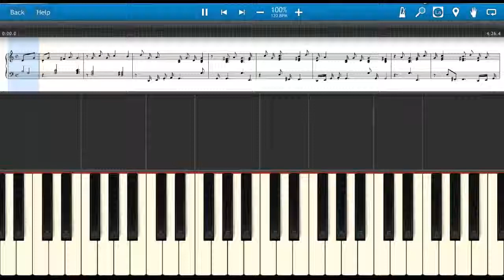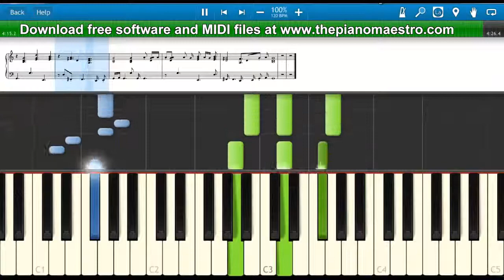Not A Bad Thing - Justin Timberlake -- piano lesson with Synthesia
Learn to play Not A Bad Thing  by Justin Timberlake faster than ever before